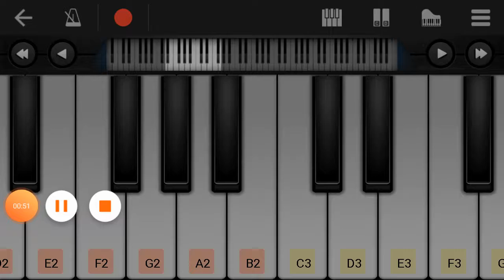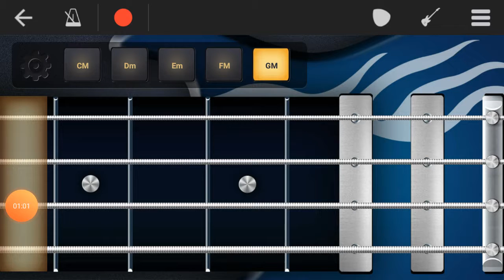1 2 5